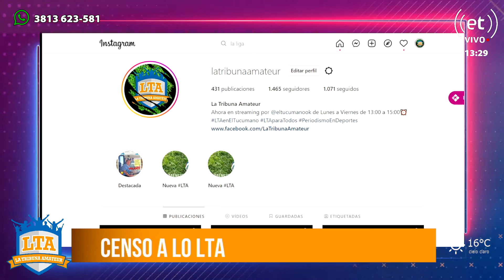Se realizó la Gran Velada de Boxeo en el Hotel Hilton | LTA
► ¿Preferís solo escucharnos?